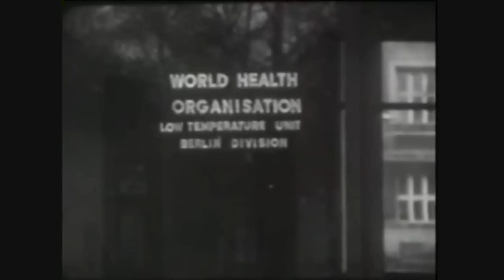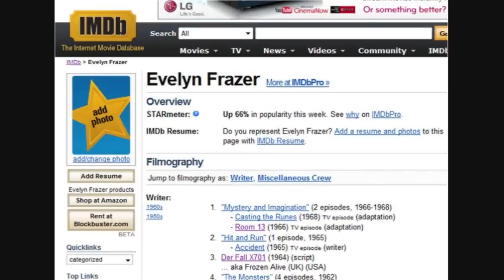Mill Creek Reviews: Frozen Alive (1964)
This week MCR takes on a soapy melodrama disguised as a mad-scientist sci-fi B-flick.

Title: Frozen Alive
Alternate Title(s): n/a
Mill Creek Rating: ***/ (three out of four)
Year: 1964
Genre: Romantic Drama/Laboratory Sci-Fi
IMDB Rating: 3.2
MCR Hall of Fame Nominee: Evelyn Frazer (scriptwriter)
Collection: ??

At the descriptively named Low Temperature Unit research facility in West Berlin, earnest  scientists Frank Overton and Helen Wieland are freezing experimental primates and trying to wake them up again. We thrill as they negotiate with staid administrators for project funding and give presentations about the long-term benefits of cryogenics in lengthening human life, promoting deep space travel and the like. But the first thing we at home notice is the palpable romantic tension between Frank and Helen. The second thing we notice is that they seem themselves not to have noticed. That is, when they claim their own relationships strictly professional, they act like they really believe it.
Not so easily fooled is Franks wife Joan, who responds to this threat to her marriage by turning to drink and cultivating an ambivalent affair with Tony, a dashing ex-flame. Largely oblivious to Joans troubles and reckless in his desire for research funding, Frank decides to try the freezing process on himself. But just as, with Helens help, he does so, Joans addiction and jealousy spiral into disaster. The law suspects  absurdly, to my mind  that Frank planned to freeze himself to evade legal inquiry and now Helen must deal not only with the police but also with the possibility that she might botch the complicated resuscitation technique. If she does, Frank will die at her hand.

Setting aside the irate comments of those expecting The Thing From Another World Part 2, Frozen Alive actually has a few things going for it. Not least that its directed by Bernard Knowles. His most notable gig was as Alfred Hitchcocks cinematographer on The 39 Steps, Secret Agent, and Sabotage. He also lensed the gothic masterpiece Gaslight.
For Frozen Alive Knowles alternates between two major moods: Helen and Franks bright, clinical lab with its harsh fluorescent lights, contrasted with Tonys modest but tasteful, elegant flat. But the visual cues Knowles gives us are misleading. The lab may seem lifeless but Frank and Helens love flourishes there. Life does too, in the resurrections they perform. On the other hand, Tonys apparently warm, lively apartment is really a place of dwindle, decay, and death.
Knowles and writer Evelyn Fraser seem to be after a similar irony as they navigate Frozen Alives sci-fi subplot. (And make no mistake, the love quadrangle is always the movies main concern.) Clearly in love, Frank and Helen sublimate their passion so thoroughly that they dont even know its there. Their selfless devotion to a greater cause gives them the strength to be fiercely Stoic as they work. This love, though, is stronger than the bond between Joan and Tony. Their frank and passionate indulgences might seem like a quicker path to love, but the opposite proves true.
All this takes on another layer of irony when you consider the fascination that brings Frank and Helen together cryogenics, this desire to enhance lifes abundance tomorrow by packing it in ice today. What warms their relationship, in other words, is frigidness, and the cryogenics subplot seems mostly to be a way of delivering this final irony. If Knowles shows questionable skills as a sci-fi master, so be it; in Frozen Alive he seems to be more about divorcing ideas from their appearances and conventions in the context of human relationships. And I think he does this really well.
Information about scriptwriter Evelyn Fraser is hard to come by these days but she wrote several teleplays in the 50s and 60s for largely respected programs like Suspense and The BBC Sunday Night Play. One such is The Critical Point, a thriller about a murderer who agrees to be frozen in a cryogenic experiment. The story was important enough to be produced twice: once in 1957 and then again in a 1960 remake. Critical Points premise seems awfully similar to Frozen Alives, of course, but since the episode isnt available anymore, and Fraser seems to be unavailable to ask, the reasons for her fascination with cryogenics and murder are likely to remain forever a mystery.